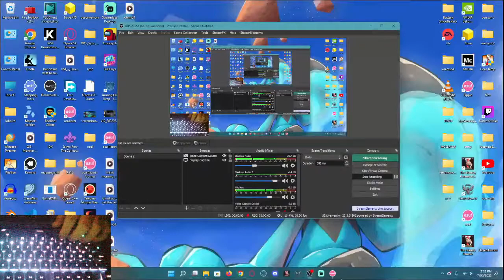300 Subs Video (new intro and announcement in pinned comment!)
Thank you all for all the support over these past 2 years, it means a lot :D
Just an osu! video with a twist and preview of new content format that I am working on :D

Skin used: EBA (Elite Beat Agents) osu! HD